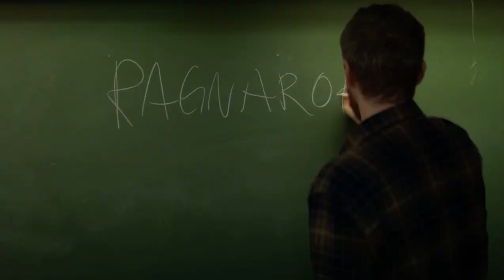Ragnarock season 1 trailer.